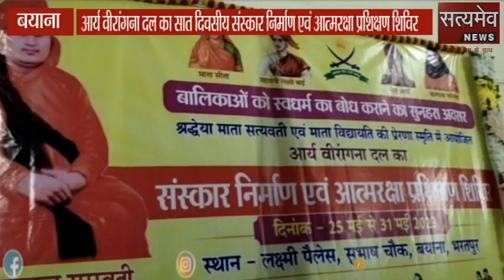बयाना: आर्य वीरांगना दल का सात दिवसीय संस्कार निर्माण एवं आत्मरक्षा प्रशिक्षण शिविर